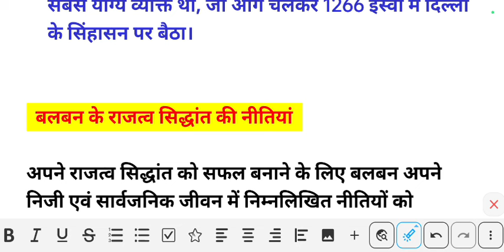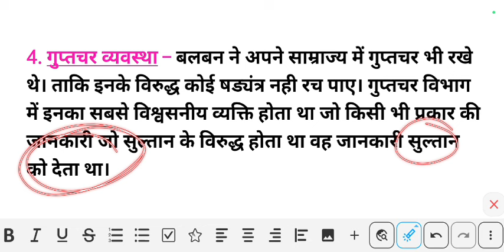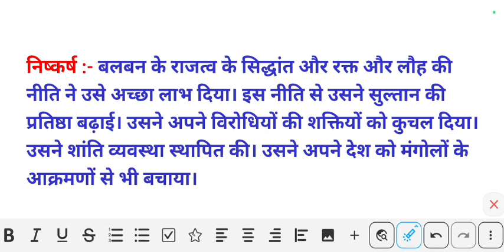बलवन के राजत्व सिद्धांत ll balban ke rajasv Siddhant ka varnan Karen ll Bbmku MJ 7 history sem 4 ll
balban ke rajasv Siddhant ka varnan Karen
Balban ke rajad Siddhant
Balban ke rajatv Siddhant ka varnan Karen
Balban Ke Raja to Siddhant ka varnan Karen
Major 7 history bbmku important question
History major 7 important question semester 4 BBMKU
History major 7 bbmku important question semester course
I'm j7 history bbmku
Bbmku semester 4 m j7 history
Balwan ke rajas Siddhant ka varnan Karen

BBMKU    MJ-6     History

1. राष्ट्रीय सभा या संविधान सभा पर निबंध
   लिखे ?

2. फ्रांस की क्रांति के अन्तर्गत सविधान सभा के
    कार्यो का वर्णन करें?

3. फ्रांस में आंतक के राज्य कारणो एव परिणामों
    का उल्लेख करें।

4) फ्रांस में आंतक के कारणों, परिणामों एव
     स्वरूप का उल्लेख करें।

5) नेपोलियन का प्रारंभिक जीवन एवं
     उपलब्धियो का वर्णन करें।

6) नेपोलियन के पतन के कारणों का वर्णन करे ?

7. वियना काँग्रेस के कार्यों का वर्णन कीजिए ?

8) वियना कांग्रेस का मुख्य उद्देश्य  ?

9) बिस्मार्क की विदेश नीति में भूमिका का वर्णन
     करे ?

10) इटली के एकीकरण का वर्णन करे ?

11) इटली के एकीकरण में प्रमुख बाधाएं क्या
      थी? 1815 में इटली की स्थिति का भी वर्णन
      करे ?

12) एकीकरण के प्रारंभिक प्रयास (1815 -
      1850) पर टिप्पणी लिखे

13) बर्लिन कांग्रेस का वर्णन कीजिए । युरोप पर
       इसके प्रभावो का भी वर्णन करें।

4) पूंजीवाद क्या है? पूँजीवाद के उद्‌भ के प्रमुख
    कारणो का वर्णन करे ?

16) यूरोप में समाजवाद का वर्णन करे ?

16) समाजवाद के अर्थ का वर्णन करे ?

17) रूस की क्रान्ति के कारणों का वर्णन करे ?

18) प्रथम विश्व युद्ध के कारणों का वर्णन करें।

19) प्रथम विश्व युद्ध के क्या प्रभाव हुए?

2०) वार्षाय की सन्धि का वर्णन करे ?